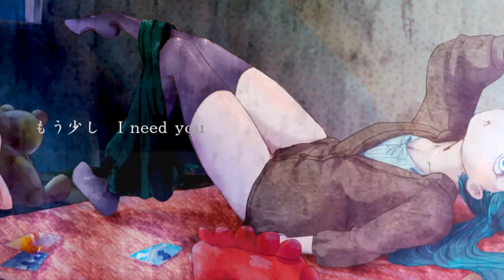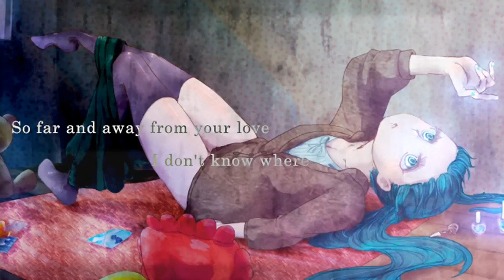【ＶＯＣＡＬＯＩＤ】 【初音ミクAppend】 Liar ☁ Sky 【オリジナル曲】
Music & Movie : 夢ーちょP (Yume Cho P)

Lyrics : Souya

Illustrations : 0知 (0 knowledge)